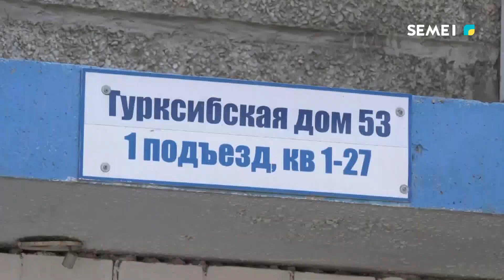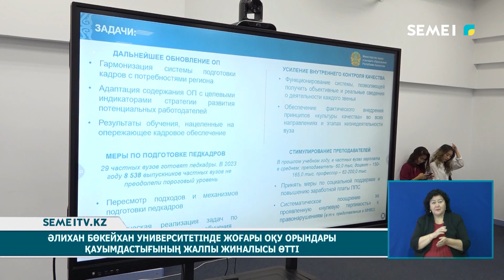Әлихан Бөкейхан университетінде жоғары оқу орындары қауымдастығының жалпы жиналысы өтті